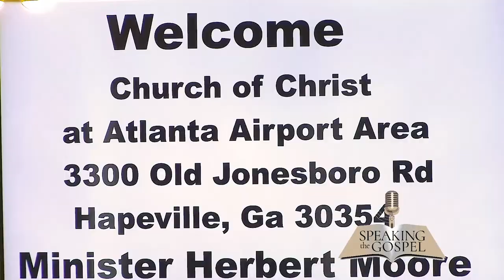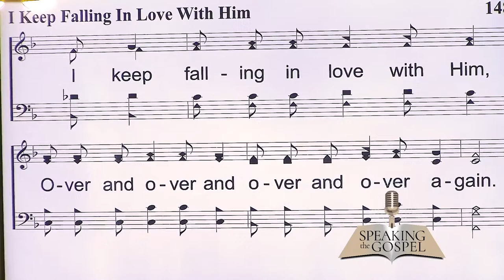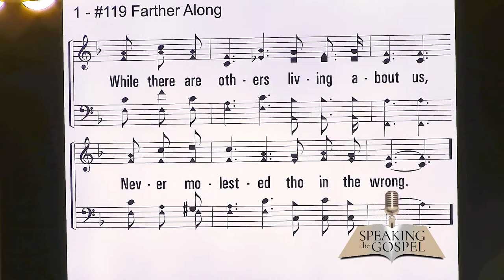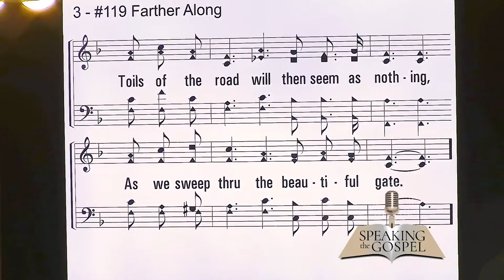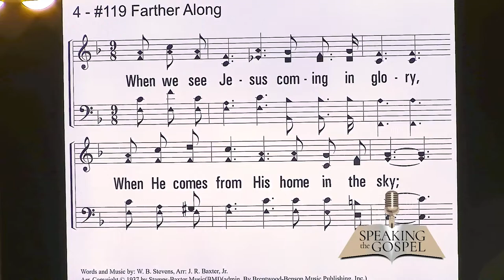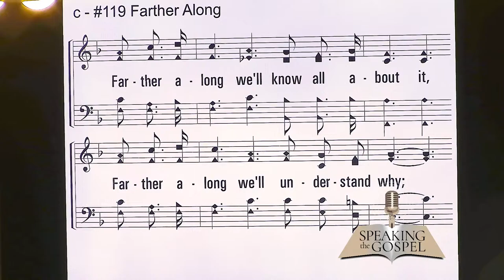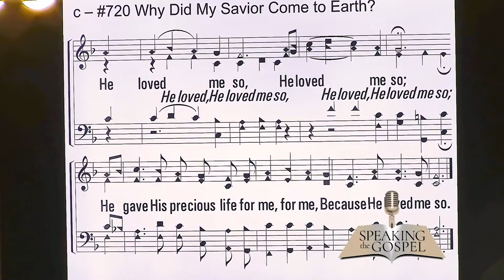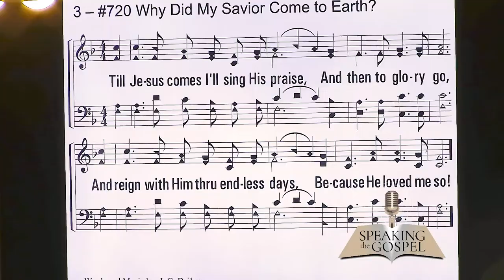Speaking The Gospel TV Live Dr. Herbert Moore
Sermon: God looks at the heart - part 2